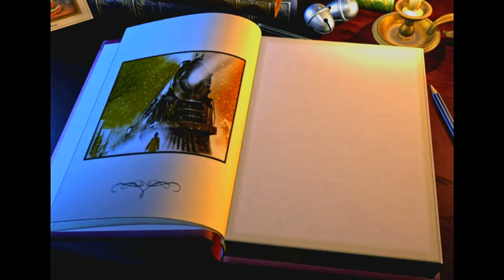The Polar Express Full Game Chapter 3 Walkthrough (4K)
The Polar Express | Chapter 3: The Engine Room | Full Game Walkthrough (PC)
More game walkthroughs  @raptorsretrogames

00:00 Intro
00:07 Repair the Engine
05:26 Toy Part
05:28 Stoke the Flame
10:41 Toy Part

The Polar Express is an action adventure platform game based on the film released on 2004 for PC. Set on Christmas Eve, it tells the story of a young boy who sees a mysterious train bound for the North Pole stop outside his window and is invited aboard by its conductor. He joins other children as they embark on a journey to visit Santa Claus preparing for Christmas.

When the conductor and the girl leaves, the boy notices that the girl's ticket has not yet been validated and tries to return it to her. In doing so, the wind blows away the ticket out into the wilderness, but it soon makes its way back to the train. After the girl discovers that her ticket is missing, the conductor leaves with her. Assuming that she will be thrown off the train, the boy finds the ticket and traverses the rooftops to find the girl.  There, he encounters a mysterious ghostly hobo that helps him reach the engine.